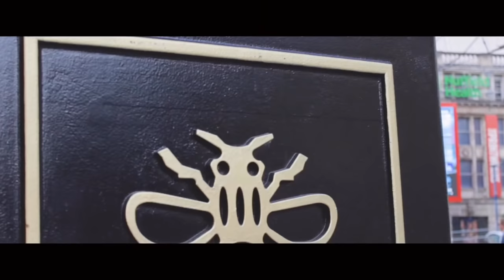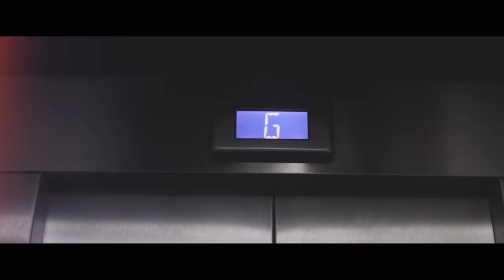Symbrite - Dangerous (Official Video)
Prod. Nathaniel London